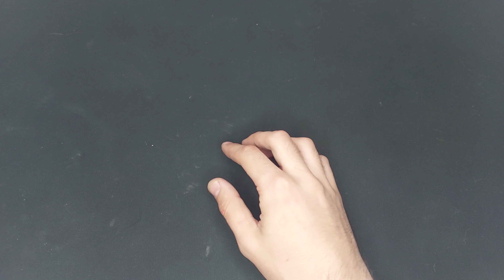Fantastic Fleamarket Finds EP. 8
We did it, it's over one hour of me talking!

Edit: if anyone has a lens for this camera, hit me up. I want it "complete" for showcasing.

About the AC motors, slip and other nonsense I talked about